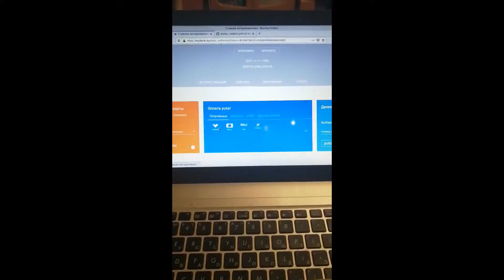Това е България.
Тази страна завладява сърцето и душата.